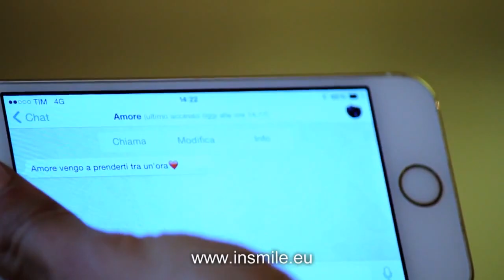Instant Smile Cosmo White 家居美白牙齒套裝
Instant Smile Cosmo White 家居美白牙齒套裝是一個創新的藍光美白牙齒技術，只需要15分鐘即可強效美白牙齒。